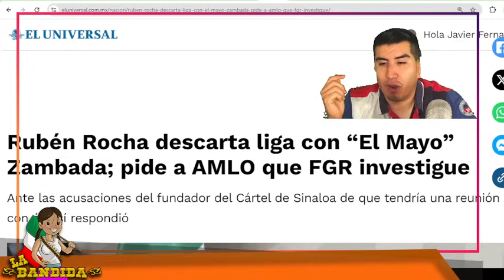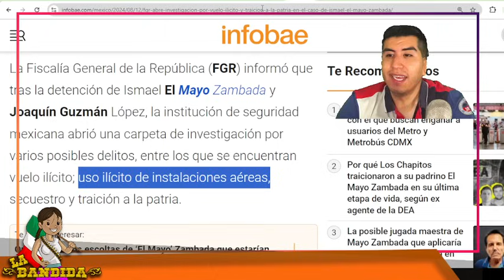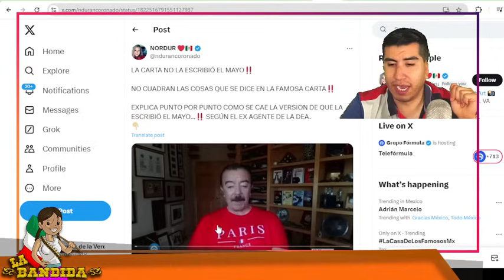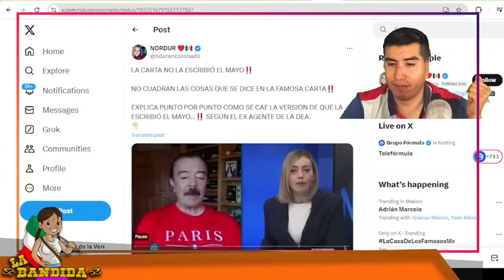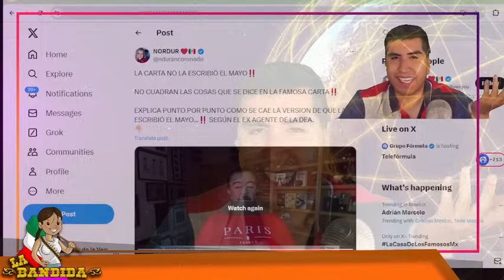Domingazo De Infarto! La Carta Fue Inventada! Vigil Confirma